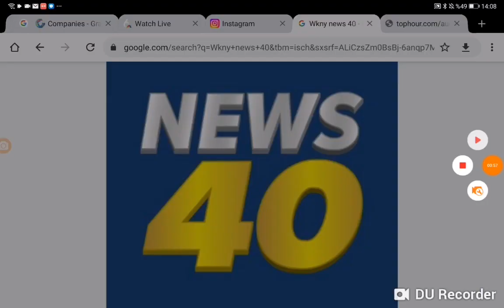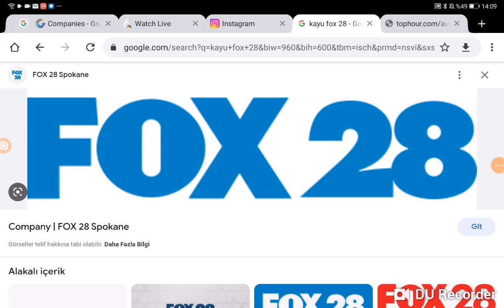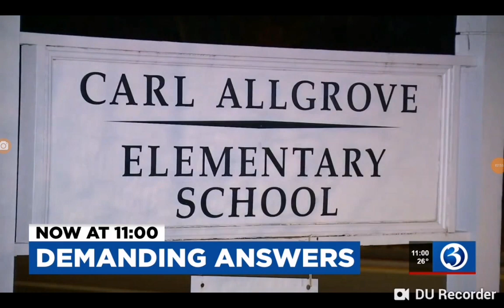News Open On Vuit